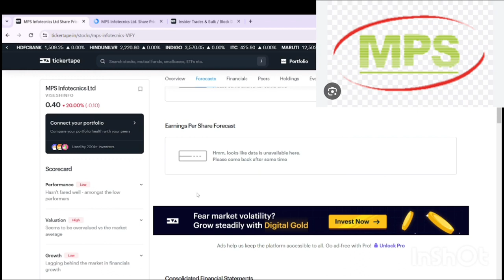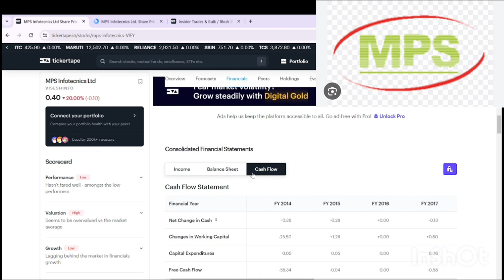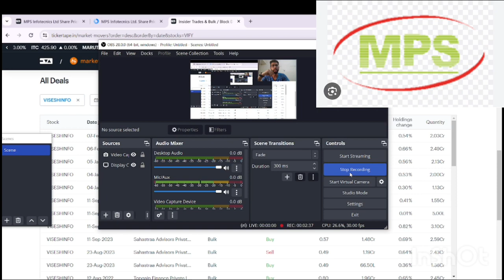mps infotecnics ltd share latest news | mps infotech share | mps infotech share analysis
mps infotecnics share,
mps share news today,
future of mps infotech,
mps infotech share price,
mps infotech share news,
mps infotech share latest news,
best penny stocks under 5 rs,
best stocks under 1 rs,
best share to buy under 5 rs,
best penny stocks under 5 rs 2023,
3 best stocks under rs 50
portfolio 1 lakh,
best portfolio 1 lakh,
1 lakh portfolio for long term,
1 lakh ka portfolio kaise banaye,
best 1 lakh portfolio stocks 2023,
1 lakh dividend per month portfolio,
1 lakh portfolio for short term,
1 lakh mutual fund portfolio,
1 lakh ka best portfolio,
1 lakh shares portfolio,
1 lakh portfolio for long term 2023,
akshat shrivastava 1 lakh portfolio,
best portfolio under 1 lakh,
best 1 lakh portfolio stocks,
best 1 lakh portfolio stocks 2022,
best stock portfolio for 1 lakh,
1 lakh crypto portfolio,
1 lakh to 1 crore portfolio,
1 lakh dividend portfolio,
e portfolio kaise banaye,
ek lakh ka portfolio,
e portfolio,
best portfolio for 1 lakh,
1 lakh portfolio for long term tamil,
1 lakh portfolio for 1 year,
1 lakh growth portfolio,
how to make 1 lakh portfolio,
1 lakh portfolio review,
1 lakh investment portfolio,
one lakh ka portfolio,
1 crore ka portfolio,
30 lakh ka portfolio,
1 lakh ka portfolio,
stock market 1 lakh portfolio,
portfolio for 1 lakh,
portfolio of 1 lakh,
1 lakh rupees portfolio stocks,
1 lakh rupees portfolio,
1 lakh stock portfolio,
portfolio under 1 lakh,
10 lakh ka portfolio,
2 lakh ka portfolio,
1 lakh portfolio 2023,
3 lakh ka portfolio,
20 lakh ka portfolio,
5 lakh ka portfolio,
50 hajar ka portfolio,
6 lakh ka portfolio,
9 portfolio
portfolio 1 lakh,
1 lakh ka portfolio,
20 lakh ka portfolio,
portfolio of 1 crore,
portfolio of 2 lakh,
1 lakh portfolio for long term,
1 lakh portfolio for long term 2023,
1 lakh portfolio for short term,
1 lakh portfolio for long term tamil,
1 lakh portfolio for 1 year,
1 lakh to 1 crore portfolio,
vishal raj thakur
vishal raj rhakur share
vrt sir
why stock market is high
sensex update